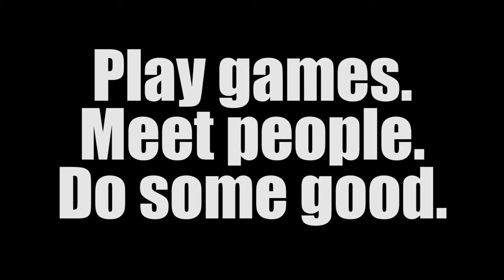Nightlife Arcade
Nightlife Arcade is a social event organized to mobilize the tech startup and entrepreneur scene in Ann Arbor, Michigan. Attendees are invited to connect, share opportunity, and promote volunteerism with various nonprofit partners such as Mott Children's Hospital, Gamer Society, and Gamers Outreach.